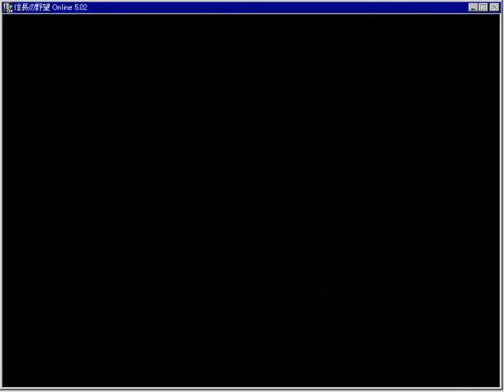黒雷 (根の国-1)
火力のない徒党だと黒の攻撃を食らう回数が必然的に多くなり、盾がしっかりしていないと厳しかった。
今のLv60徒党なら、構成は気にしないでも勝てるはず。